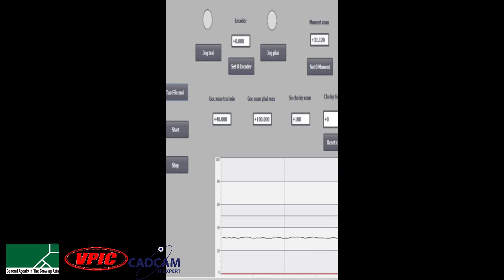CKM110 KHẢO SÁT HIỆN TƯỢNG MỎI CỦA CHI TIẾT ĐẲNG MOMENT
CHƯƠNG TRÌNH CÔNG BỐ KẾT QUẢ ĐỒ ÁN TỐT NGHIỆP - HỌC KỲ 2 NĂM HỌC 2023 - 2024

Để bình chọn cho đề tài này, bạn có thể:

1/ Thả biểu tượng cảm xúc (tim, like): + 1 điểm.

2/ Bình luận chúc mừng với cấu trúc bên trong dấu nháy đôi dưới đây: + 2 điểm.

"Chúc mừng các bạn, cảm ơn các đơn vị tài trợ: G.A_Viet_Nam CADCAM_Software VPIC CKM_SPKT"

3/ Share bài viết kèm theo đoạn mã dưới đây (đến hết dòng gạch ngang phía dưới): + 5 điểm.

Chúc mừng các em và trân trọng cảm ơn các nhà bảo trợ truyền thông!

BẢO TRỢ TRUYỀN THÔNG:

1. CÔNG TY TNHH G.A CONSULTANTS VIỆT NAM [G.A CONSULTANTS]

Địa chỉ: Lầu 7, STAR BUILDING, 33Bis-33Ter, Mạc Đỉnh Chi, Phường Dakao, Q1, TP.HCM

2. CÔNG TY TNHH PHẦN MỀM CADCAM [CCS]

CÔNG TY TNHH PHẦN MỀM CADCAM [CADCAM SOFTWARE COMPANY LIMITED]
Trụ sở chính: Số 25, ngõ 34 đường Giáp Nhất, Phường Nhân Chính, Quận Thanh Xuân, TP. Hà Nội.
Chi nhánh văn phòng HCM: Masteri Central Point Tòa A, Đường N2, phường Long Bình, TP Thủ Đức, TP. HCM

3. CÔNG TY CỔ PHẦN CÔNG NGHIỆP CHÍNH XÁC VIỆT NAM [VPIC]

Trân trọng cảm ơn sự ủng hộ của Quý vị và kính chúc sức khỏe, thành công!CHƯƠNG TRÌNH CÔNG BỐ KẾT QUẢ ĐỒ ÁN TỐT NGHIỆP - HỌC KỲ 2 NĂM HỌC 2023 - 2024

1/ Thả biểu tượng cảm xúc (tim, like): + 1 điểm.

2/ Bình luận chúc mừng với cấu trúc bên trong dấu nháy đôi dưới đây: + 2 điểm.

3/ Share bài viết kèm theo đoạn mã dưới đây (đến hết dòng gạch ngang phía dưới): + 5 điểm.

1. CÔNG TY TNHH G.A CONSULTANTS VIỆT NAM [G.A CONSULTANTS]

2. CÔNG TY TNHH PHẦN MỀM CADCAM [CCS]

3. CÔNG TY CỔ PHẦN CÔNG NGHIỆP CHÍNH XÁC VIỆT NAM [VPIC]

Trân trọng cảm ơn sự ủng hộ của Quý vị và kính chúc sức khỏe, thành công!